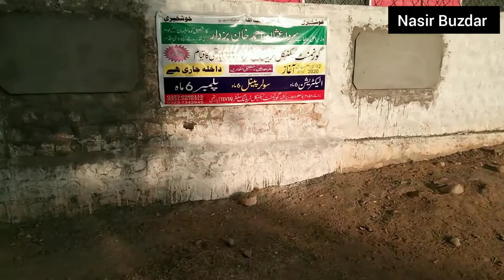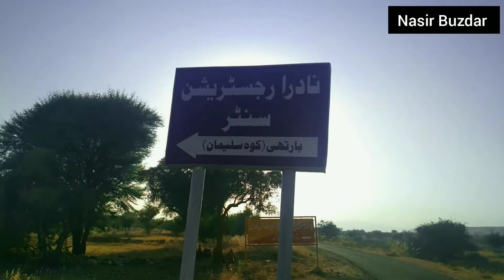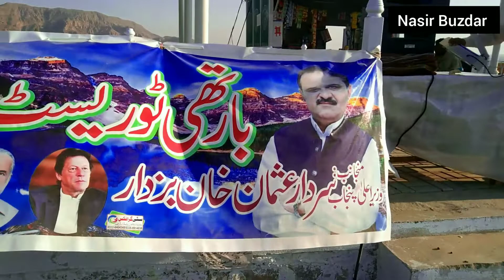Tehsil Headquarters Hospital Rescue 1122 Rest house Tourist point